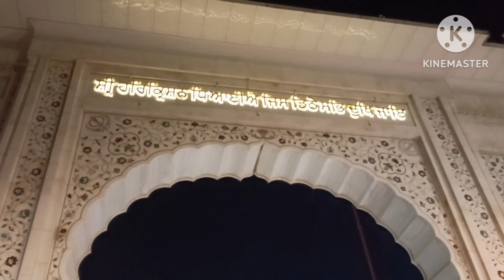Travel vLog - A day well spent at Qutub Minar |Gurudwara Sri Bangla Sahib | India Gate | New Delhi